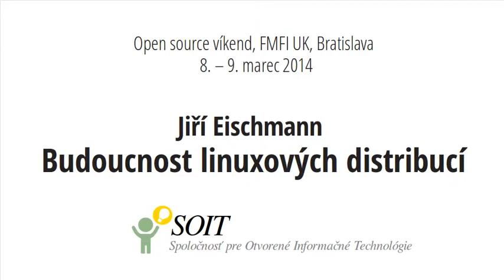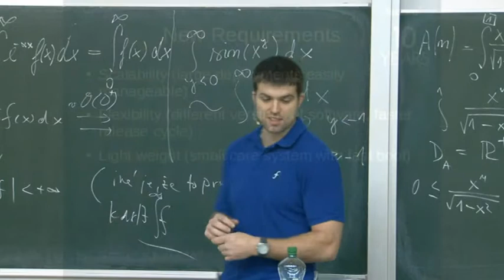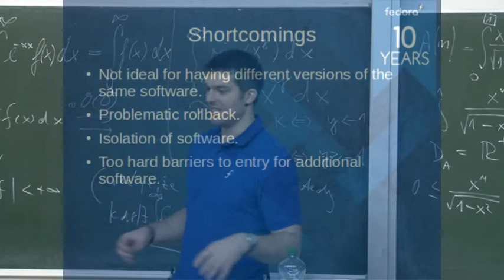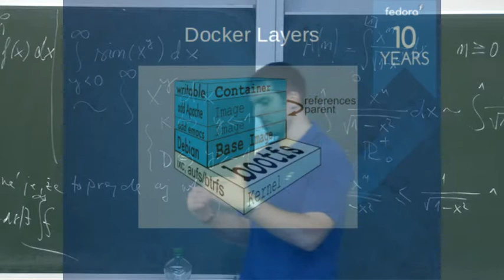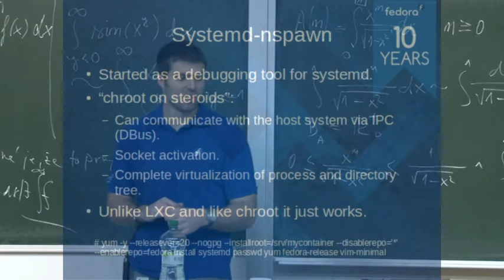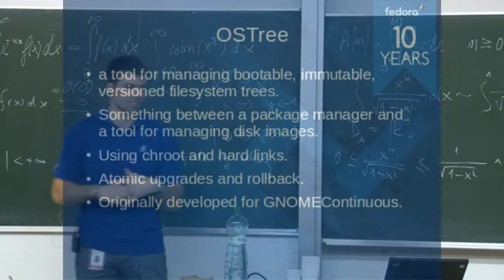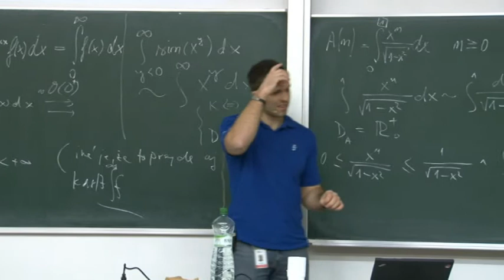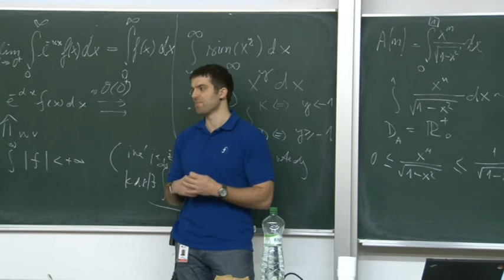Jiří Eischmann: Budoucnost linuxových distribucí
Tradiční model linuxových distribucí se začíná pomalu vyčerpávat. Objevují se nové trendy, nároky na linuxové distribuce se zvyšují. Uživatelé očekávají čím dál aktuálnější software, který je ale pořád dobře integrovaný do distribuce.
Přednáška bude o tom, jak mohou za pár let linuxové distribuce vypadat a jak vlastně budou distribuovat software, a jak se s tím poprala Fedora v rámci iniciativy Fedora.NEXT.